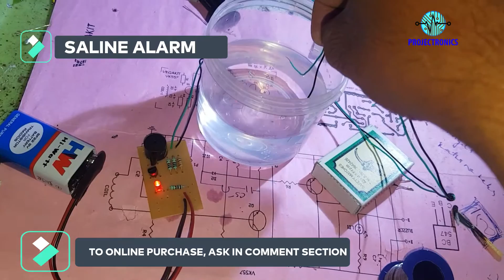Saline Alarm - circuit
PROJECTRONICS
Plot - 71, Bapuji nagar, Bhubaneswar, Odisha
Plot - 159, Sreebhumi, Kolkata, West bengal
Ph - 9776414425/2